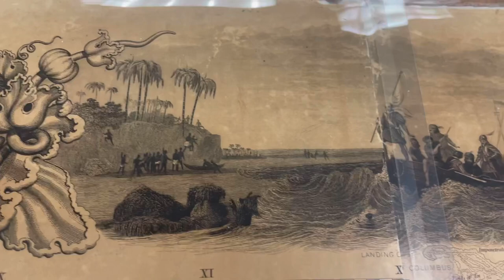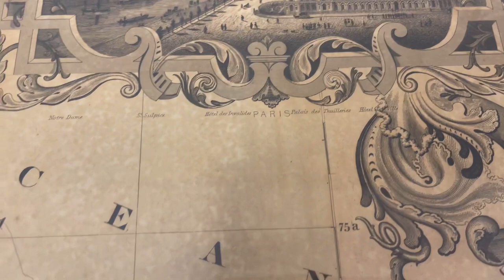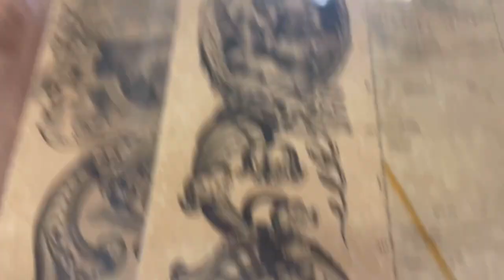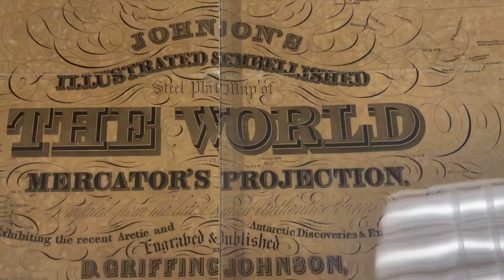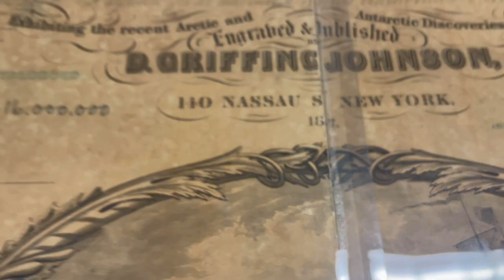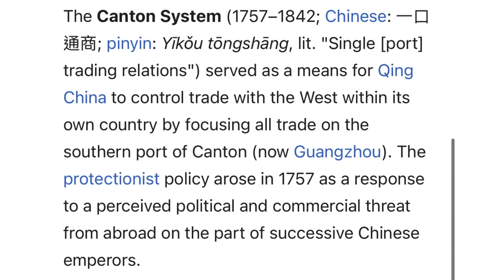San Francisco - The Sir Francis Drake Connection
1847 world map (2 years before san fran was more than a “village” by conventional narrative) sir francis drake is here mentioned right below san fran which i believe is named after him but has been covered up from our history, there is lots of evidence that he was here, maybe established the city or had influence on this ancient tartarian city. huge hotels named after him, and saint francis of assissi has no direct relation here.